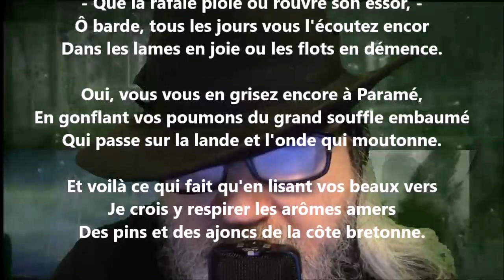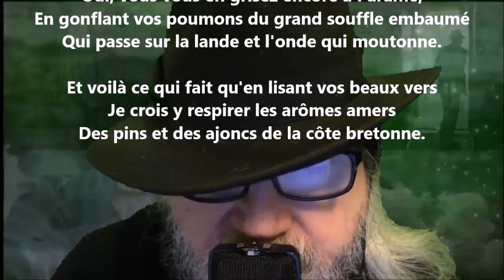À Louis Tiercelin - William Chapman lu par Yvon Jean